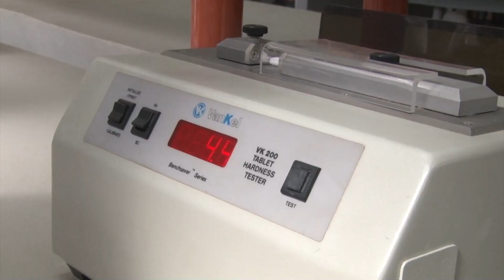¿Quieres formarte con los mejores? ¡La UNAH es tu mejor opción!